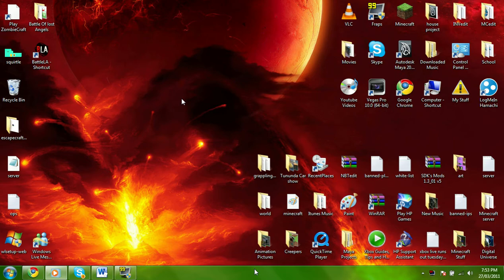CeephorHD FTW! | READ DESCRIPTION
Hey guys, found this clip on my hard drive of when i recorded CeephorHD when we played minecraft :) hope you enjoy